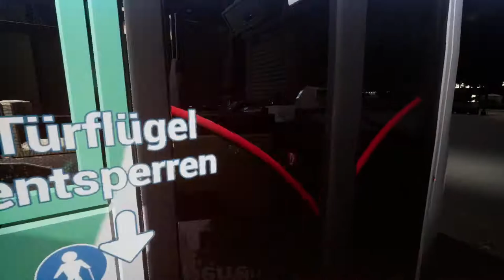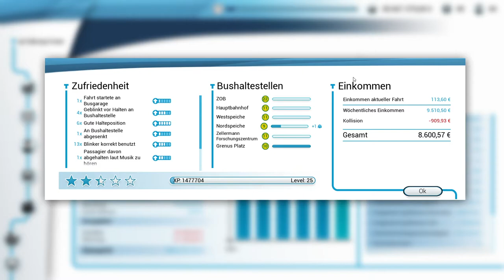Die letzte Mission - Bus Simulator 18